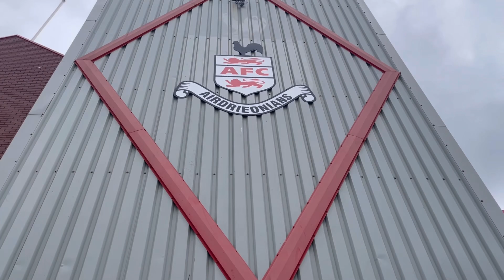CRAZY!!! CELTIC V RANGERS (HIGHLIGHTS)